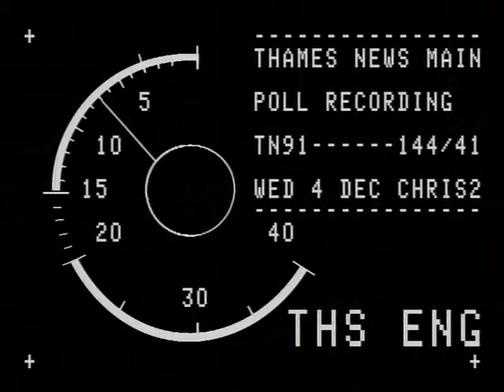TN-91-144-041.m4v | Thames News Archive Footage